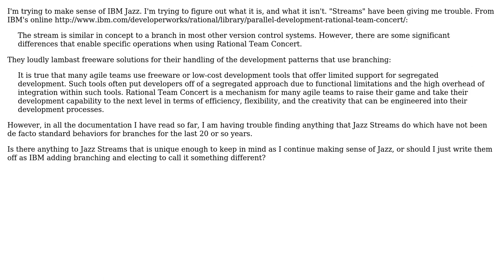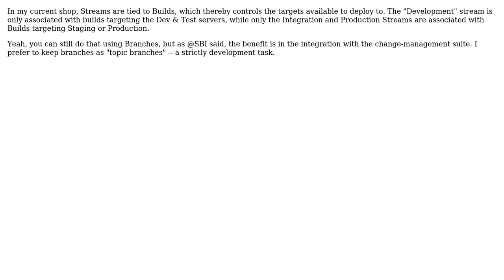Software Engineering: IBM Jazz: what are Streams?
With thanks & praise to God, and with thanks to the many people who have made this project possible! | Content (except music & images) licensed under CC BY-SA | Music | Images & others | With thanks to user Michael Blackburn user Cort Ammon and the Stack Exchange Network Trademarks are property of their respective owners. You are responsible for your own actions.